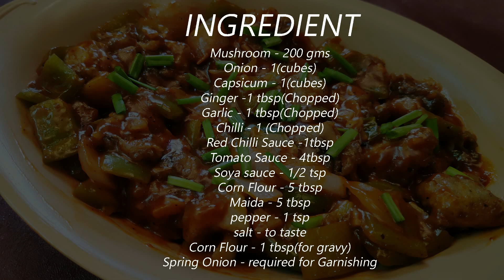Mushroom Manchurian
Today let us see how to make Mushroom Manchurian recipe at home in a healthy way.Manchurians are popular fast food items in India which can be served as starters or side dish with main course.Enjoy learning this excellent Mushroom Manchurian recipe and have a great dining with your family.

Ingredients:-
Mushroom- 200gms
Onion-1 diced
Capsicum-1 diced
Chilli-1 chopped
Red chilli sauce-1tbsp
Cornflour-5 tbsp
Maida-5 tbsp
Pepper powder-1 tsp
For gravy cornflour-1 tbsp and 1/2 cup water
Spring onions - little for garnish.
Method:-
1.Wash and cut the mushrooms.Add cornflour,maida,pepper powder,salt and sprinkle water little by little & mix well.
2.Heat oil and deep fry the mushrooms till golden brown.keep aside.
3.Heat oil add chopped ginger,garlic, chilli and stir fry.Add onions, capsicums saute it.
4.Add red chilli sauce,soya sauce, tomato sauce,salt and add cornflour with half cup of water.Stir until thick consistency.
5.Add fried mushrooms &stir so that the sauce coats the mushrooms well.
6.Now Mushroom Manchurian is ready and serve hot with garnished chopped spring onions.